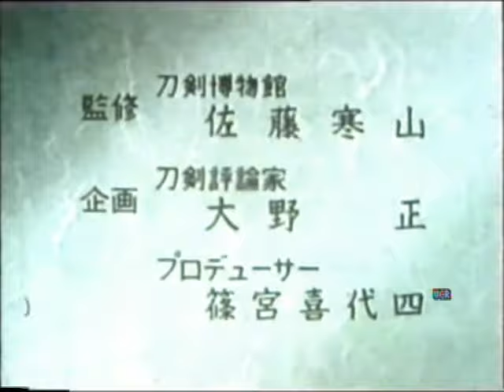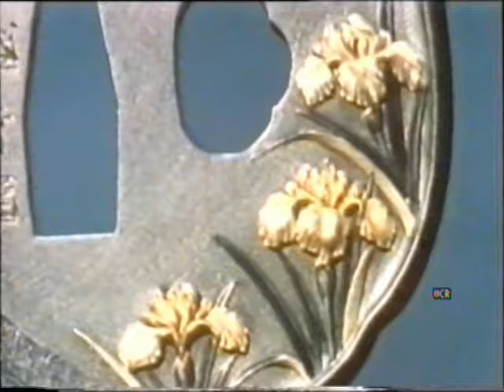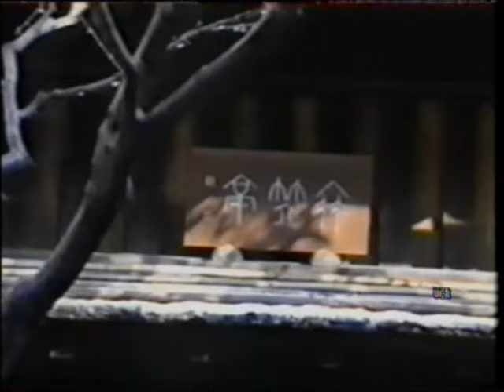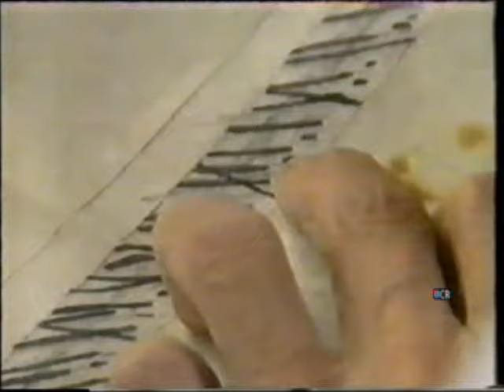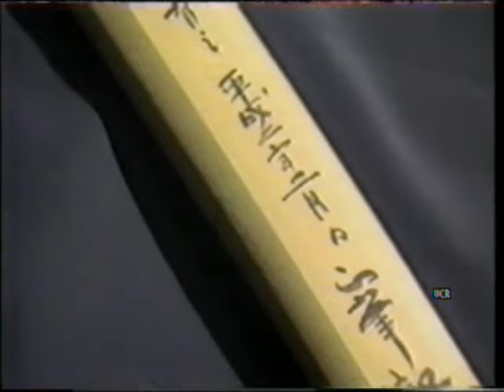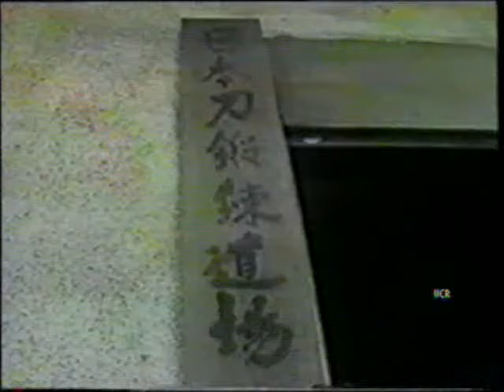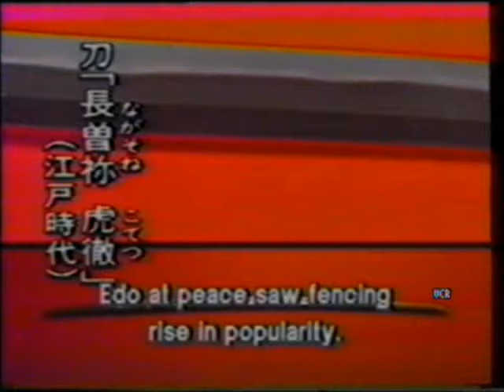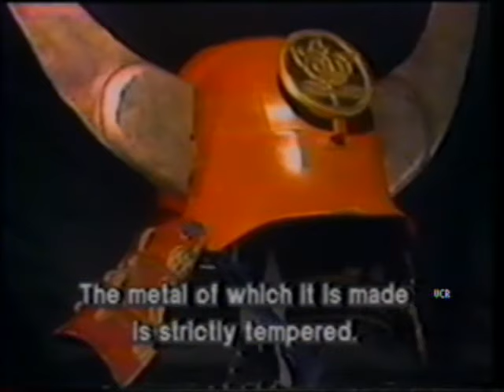Nigen kokuho. Sumitani Masamine & Yoshindo Yoshihara kabuto wari challenge. Helmet cuting test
Documentaire sur le sabre japonais.
Forgerons classé trésors nationaux, fabrication, forge monture et torture test sur un casque, par un katana de Yoshindo Yoshihara.

Katana making and helmet cutting test by Yoshindo yoshihara